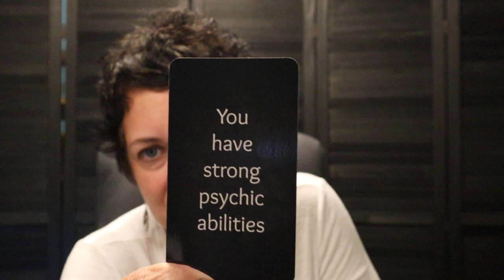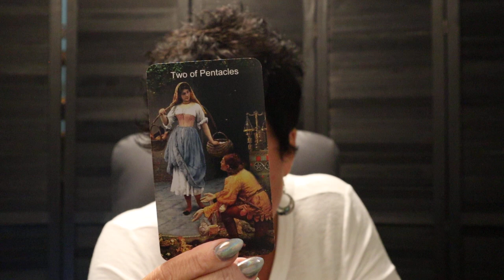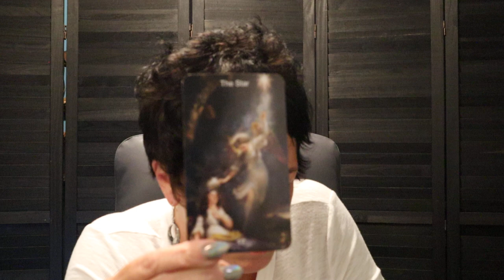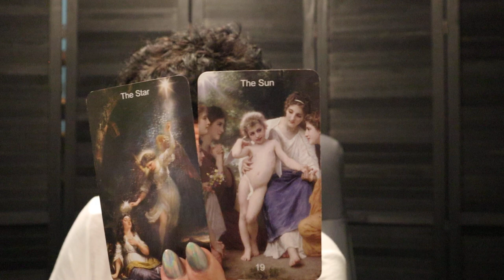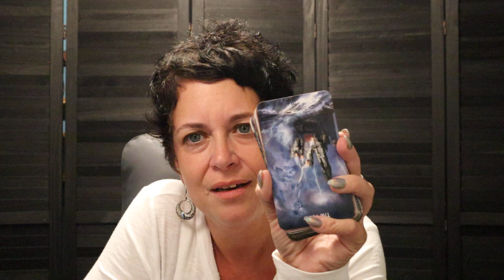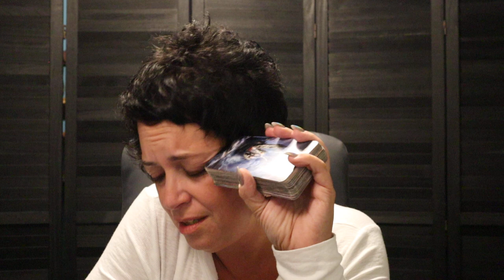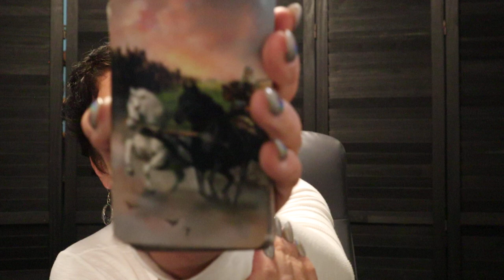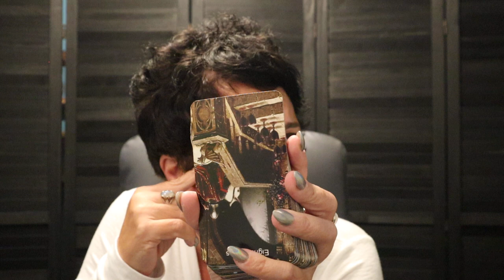Virgo | ✨Just Give Them a Chance...Unexpected But Divinely Timed | Virgo Next 7 Days September